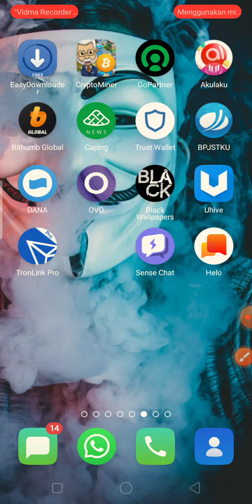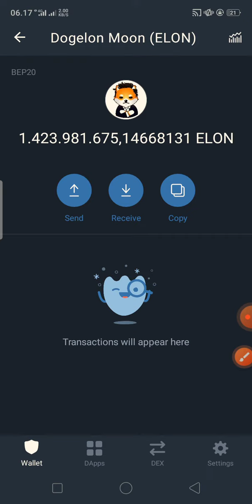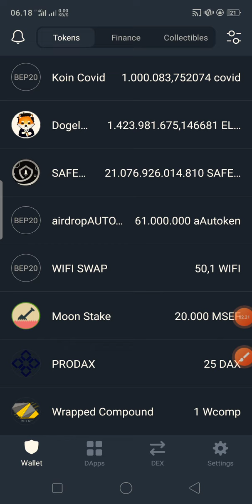Airdrop Dogelon (Elon) instan masuk TRUST WALLET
Halo kawan" di video ini saya akan membagikan info tentang airdrop crypto baru.